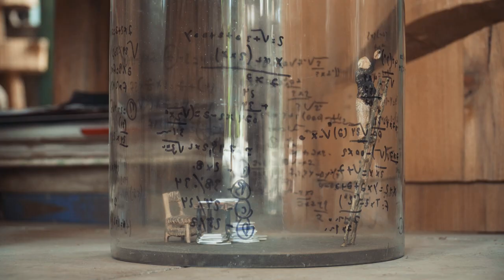ARTV 2T - FEDERICO ARCIDIACONO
ARTV, el programa sobre artistas visuales de la provincia, coproducción entre Andrea Calderón y CanalAcequia 📺

Segunda Temporada Capítulo 2: Federico Arcidiacono

FEDERICO ARCIDIÁCONO (Mendoza, 1980). Estudió en la Escuela Provincial de Bellas Artes de Mendoza y realizó cursos en la Facultad de Artes de la UNCuyo (2000). Fue becario de la Fundación Antorchas (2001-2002).

Ha participado de destacadas y numerosas exposiciones colectivas: entre otras, ECA Mendoza, MMAMM, Espacios del Monte, Bosque de Chacras, Cristóforo Colombo (Godoy Cruz), Ex Bodega Arizu (Godoy Cruz), Espacio Cultural Julio Le Parc (Mendoza), Museo Fader (Mendoza), Encuentro de Escultores del Valle de Cafayate (Salta), Encuentro de Escultores de Aluminé (Neuquén), Talla en vivo en Villa 21 ( CABA) o Tecnópolis (Buenos Aires).

Sus exposiciones individuales han llegado a museos y espacios públicos de la provincia de Mendoza y a instituciones como la Alianza Francesa o la Universidad Juan Agustín Maza con motivo de su 100° aniversario, a hoteles como Huentala y Sheraton o a bodegas como Alta Vista y Masi. Entre numerosos premios ha obtenido el Primer Premio Salón Vendimia de Artes Plásticas (2001); Mención Especial Encuentro de Escultores de Cafayate (2004); Premio “Pachamama” a las Artes y las Ciencias (2004) o el Segundo Premio de Intervenciones Urbanas de Mendoza (2010).

Es organizador del Encuentro de Escultores de Mendoza que ha llevado a distintos municipios de la provincia con la participación de destacados artistas y también a Córdoba. Es autor de intervenciones urbanas realizadas con tallas sobre troncos caídos en parques y plazas de Mendoza de Santa Rosa, Tupungato, Ciudad, Tupungato, Maipú, Guaymallén, Rivadavia, San Rafael, General Alvear, San Carlos, Lavalle o Tunuyán.